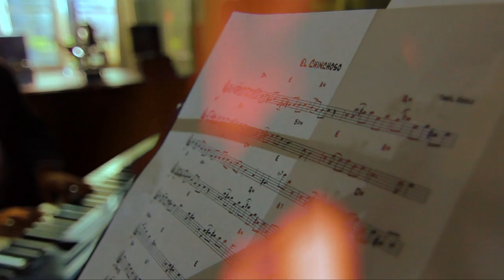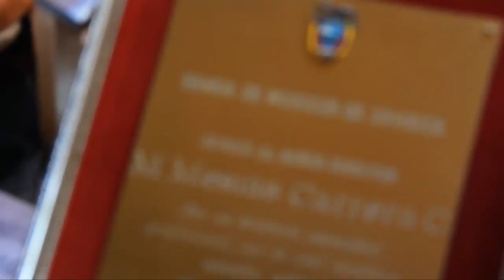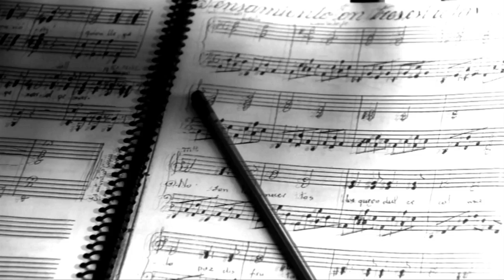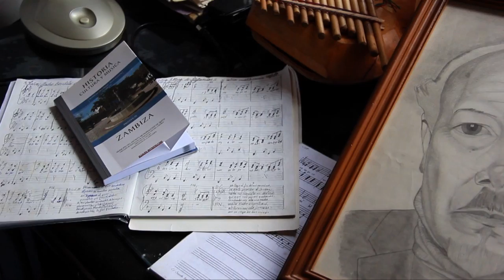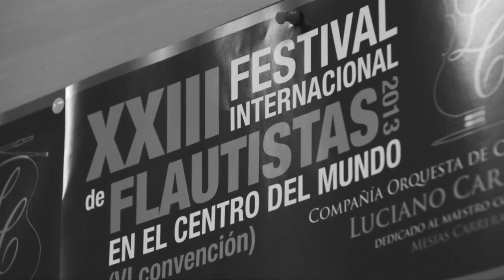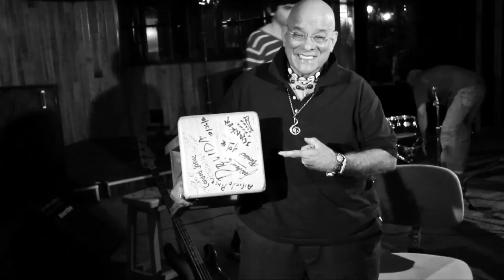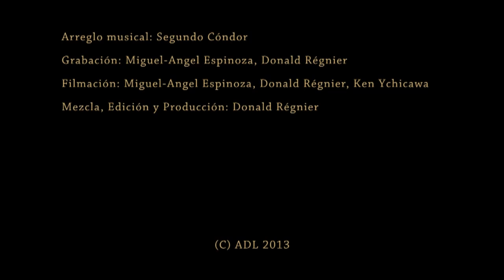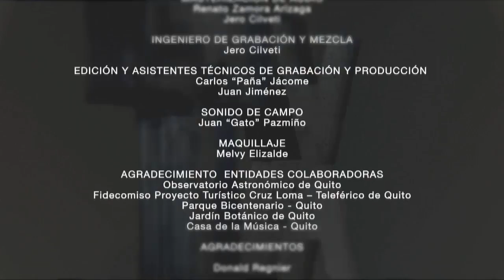Vientos (EXPRESARTE Programa 29)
Expresarte es un espacio de la televisión nacional que pone las expresiones artísticas al alcance de todos. Es un lugar en el que el arte se vive y se disfruta, en el que se encuentran los artistas y el público. Cada sábado, música, literatura, cine, teatro, fusiones, artes plásticas, artes tradicionales, no tradicionales y contemporáneas están al alcance de todos.